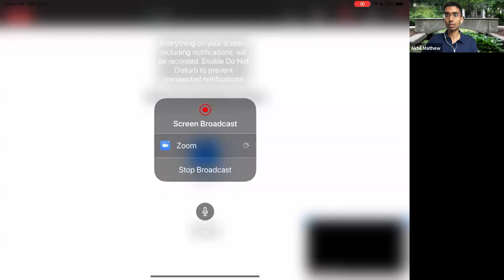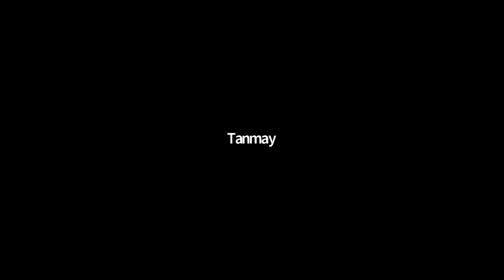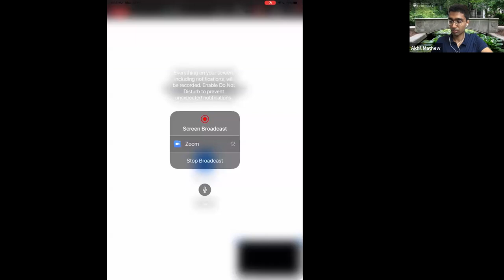The algebra and the arithmetic of quadratic forms - Akhil Mathew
PCMI 2021 Undergraduate Summer School

Topic: The algebra and the arithmetic of quadratic forms
Speaker: Akhil Mathew
Date: July 12, 2021